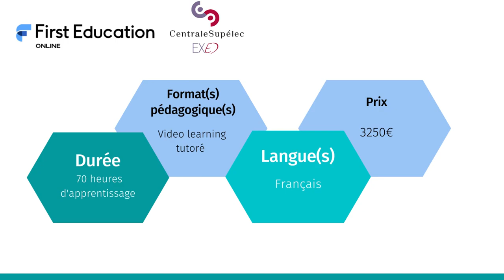Formation Management de projet@CentraleSupélec Exed by First Education Online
Vous souhaitez mener vos projets au succès avec agilité en maîtrisant les méthodes et les outils du management de projet ?

Dans cette formation, vous apprendrez à :
1. Comprendre les rôles, les responsabilités et les principales activités d’un Chef de Projet et d’une Équipe Projet
2. Savoir cadrer, préparer et piloter un projet tout en maîtrisant les risques 3. Mobiliser les parties prenantes, communiquer efficacement et conduire le changement
4. Savoir utiliser des méthodes et des outils collaboratifs pour gérer un projet

Formation First Education Online en partenariat avec CentraleSupélec Exed.
Eligible au financement CPF.